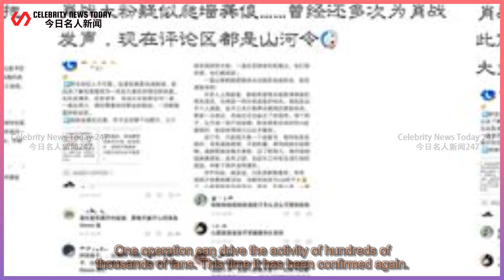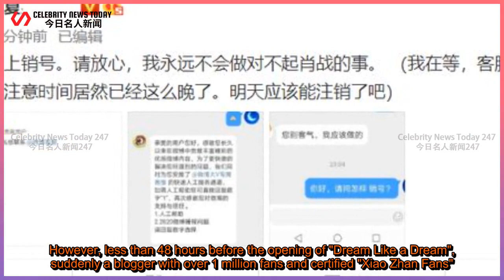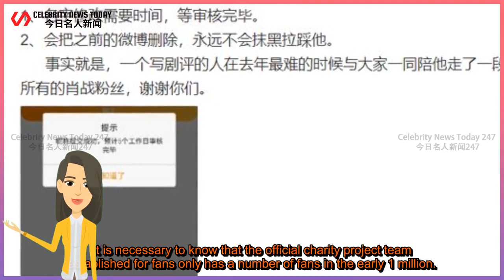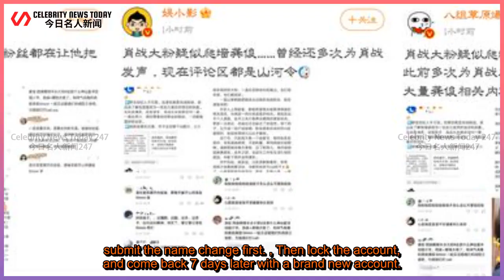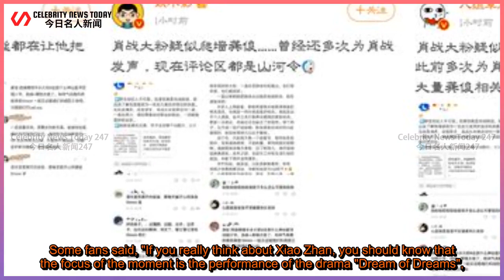ENG SUB Be a demon before the opening of the play! Preparatory hot search: Xiao Zhan's millions...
Celebrity News Today 247 - 今日名人新闻247 2021/04/21 : Be a demon before the opening of the play! Preparatory hot search: Xiao Zhan's millions of fans have taken off his followers, and a Weibo has dropped 100,000 followers.
 Be a demon before the opening of the play! Preparatory hot search: Xiao Zhan's millions of fans have taken off his followers, and a Weibo has dropped 100,000 followers. This is really unexpected!  　How big is Xiao Zhan's fans? I only know that the daily active data of fans is the highest in Aiman's data capture.  One operation can drive the activity of hund